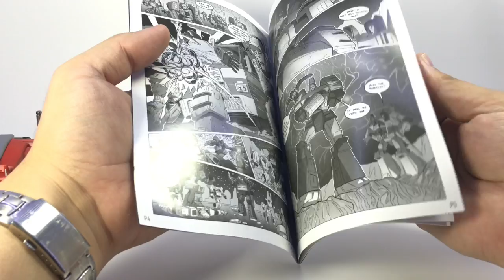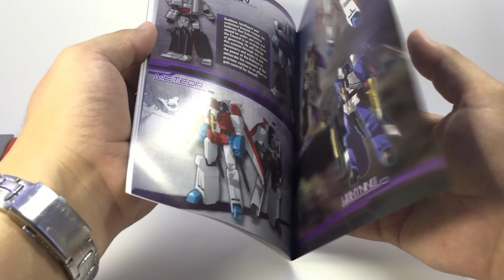Make Toys Cross Dimension: MTCD-01 STRIKER MANUS